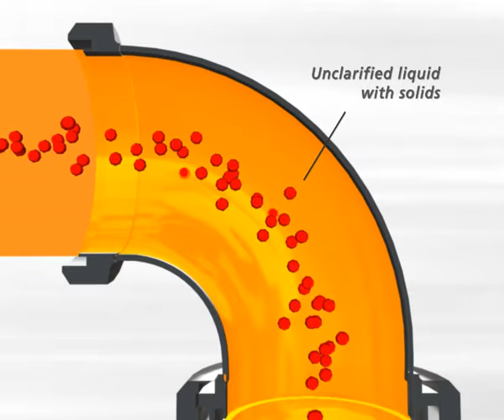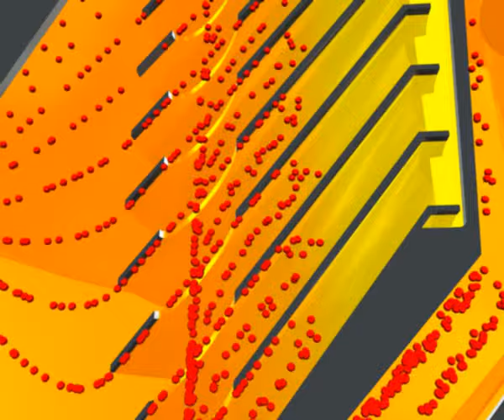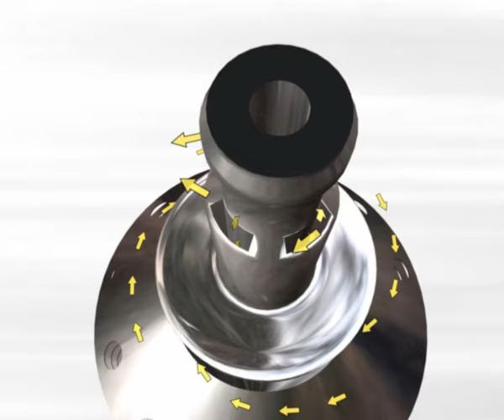Separation Technology GEA Westfalia Separator